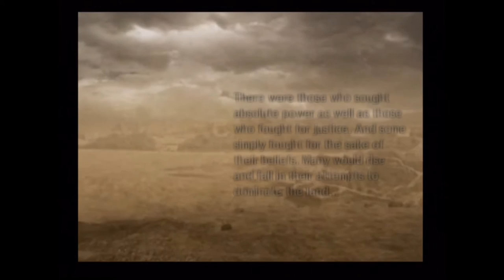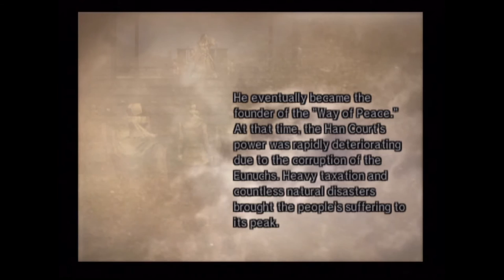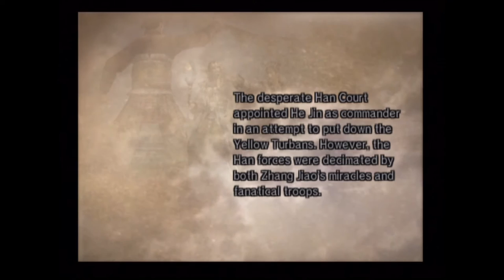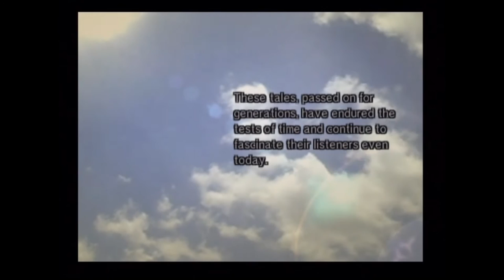Dynasty Warriors 5, Musou Mode, Zhang Jiao (Hard)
Ok, Pang Tong is bad... Zhang Jiao is HORRIBLE.